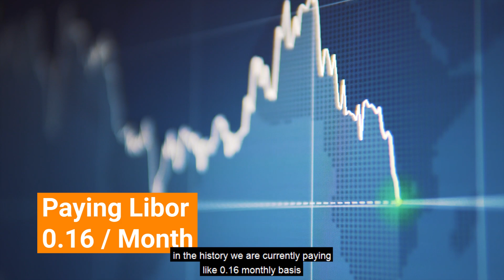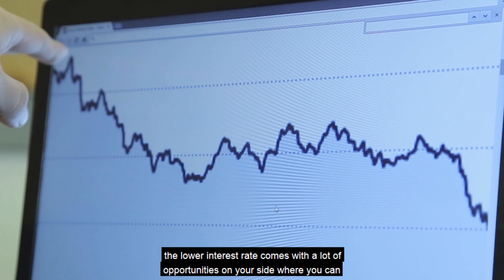How can you benefit from federal interest rate cut?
The Federal interest rates' cut may mean cheaper loans for most people. And at the same time, consumers will earn less interest on their savings. How exactly can you benefit from this? Know this and more from the Financial Expert,  Ms. Leena Parwani

If you have any specific question or if you want me to address your concern in my next episodes, please leave that also in the comment box below.

👉🏻 Leena is known as financial coach for woman and business owner’s, she believes in making things happen for her clients. She is also a TOT (Top of the Table) Advisor at Million Dollar Round Table, The Premier Association of Financial Professionals®, and is one of the top 100 influential expat women in UAE.